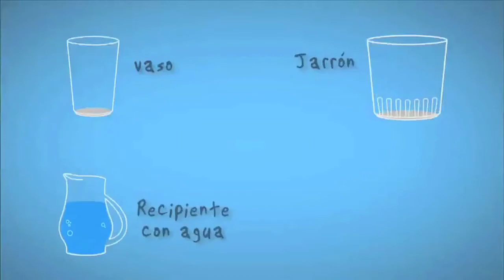UMBRALES: El aire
¿Sabías que el aire ocupa un lugar?

Descubre como lo puede comprobar mediante este experimento.